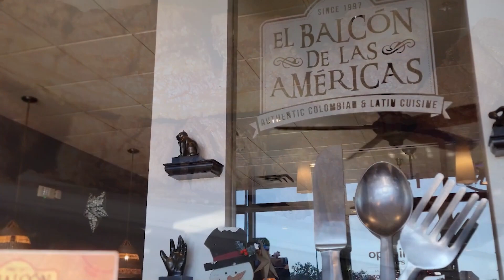BETO CHEF NAVIDEÑO DESDE "EL BALCÓN DE LAS AMÉRICAS" CON TRADICIONALES RECETAS PARA FIN DE AÑO